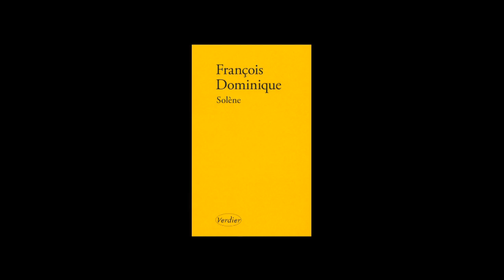François Dominique - Solène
François Dominique vous présente son ouvrage "Solène" aux éditions Verdier.